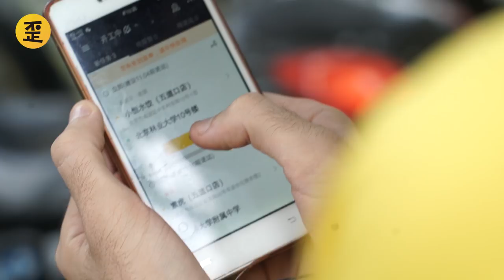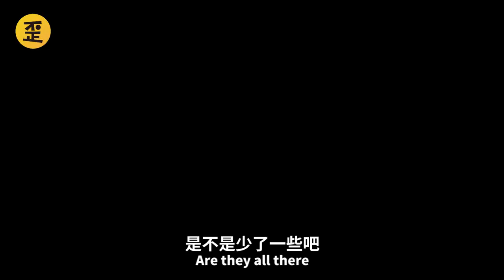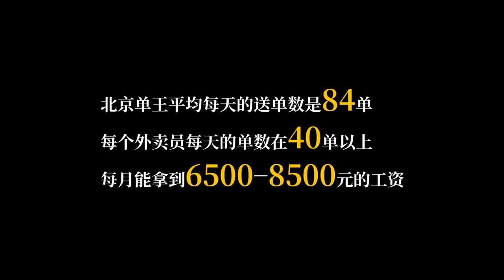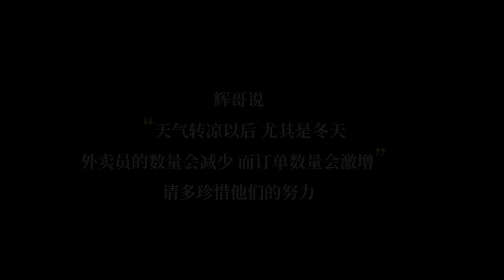The Tireless Lives of Food Delivery Boys in China | Ep.1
Experience a day in the life of a Chinese food delivery boy through the eyes of Raz Galor, an international student in China.